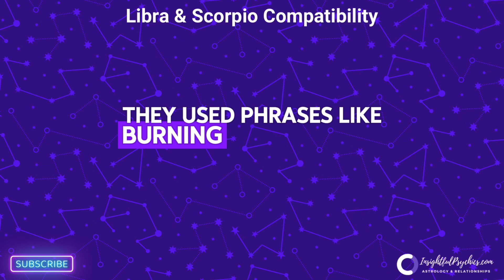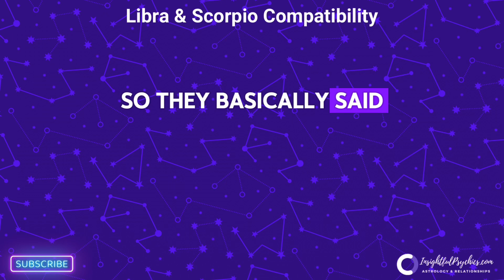🔥 Libra and Scorpio compatibility: Passion Meets Balance 🔥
🔥 Libra + Scorpio: Passion Meets Balance 🔥

Dive into the intense world of Libra and Scorpio love! This video explores their fiery compatibility across:

• Sexual Chemistry 💋
• Trust Issues 🤝
• Communication Styles 💬
• Emotional Depths 😌
• Shared Values 🌟
• Activities Together 🏋️‍♂️🧘‍♀️

Discover how Libra's charm and Scorpio's intensity create a thrilling yet challenging bond. Learn why individual growth is key to their success. Will this air and water sign pairing create steam or storms? Watch to find out!

👇 Share your Libra-Scorpio experiences in the comments!

Live Astrology and Tarot Readings at Your Fingertips!
As low as $1 per minute. Your first 3 Minutes are free so you can try the service on us.